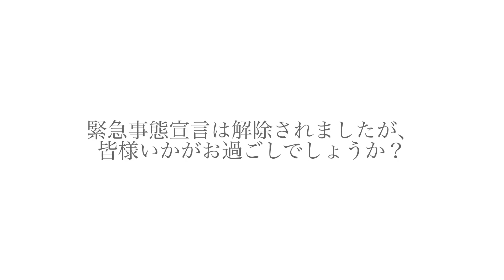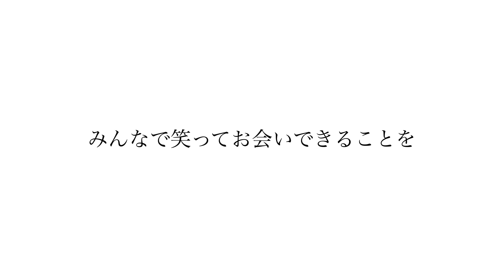MONAメンズモデルでつなぐ「神様からの贈り物」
MONAメンズモデルがつなぐ希望の唄

続く自粛生活・・・
みんなが下を向きがちな世の中・・・

僕たちができることは、
　みんなが笑顔になれるように
　みんなが上を向けるように

そんな思いのメッセージを届けることです！

今回、メンズモデルで「神様からの贈り物」を歌いました！

ぜひ、僕たちのメッセージを受け取ってください

明日、また笑顔で過ごせるように、思いを込めて♫

「神様からの贈り物」
作詞・作曲　ヒトリルーム

唄
杉山将生（専属モデル）
野口一真
KENTARO
山﨑司
山本航平
江口史恭
上田晃一
佐々木俊典
八幡季正
御厨祐司
齋藤大地
芦田雄太
中島銀治朗
林翔一郎
野島可磨流
村井勇真
森山一真
西野郁大
春名崇洸
山西哲誠
渡邉和人
藤岡遼